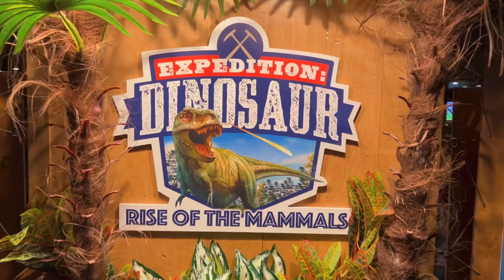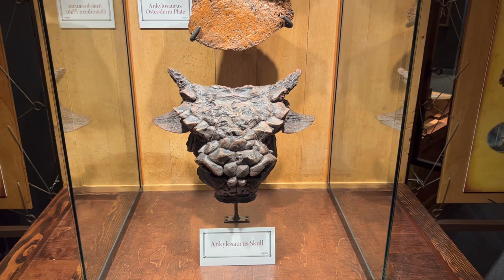Expedition: Dinosaur at Bishop Museum | Honolulu, Hawaii | Virtual Tour | Bret Kilauea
Expedition: Dinosaur, Rise of the Mammals. Take a virtual tour with us of the Dinosaur Exhibit at Bishop Museum.

For more info on the Bishop Museum in Honolulu, Hawaii and the different exhibits it has to offer, visit their